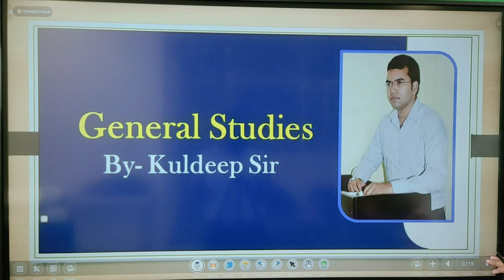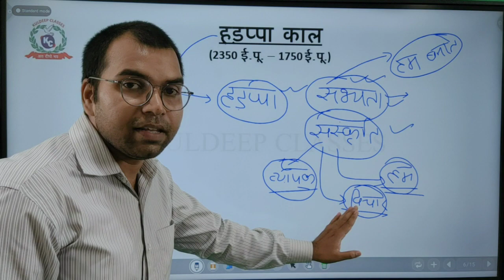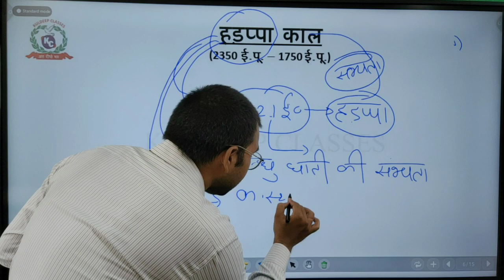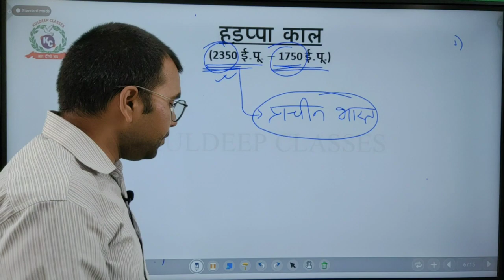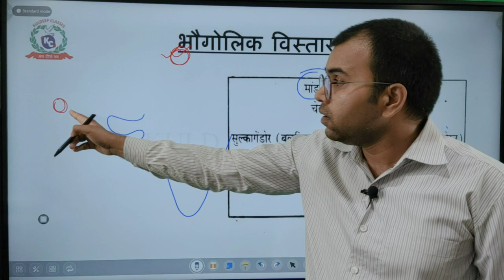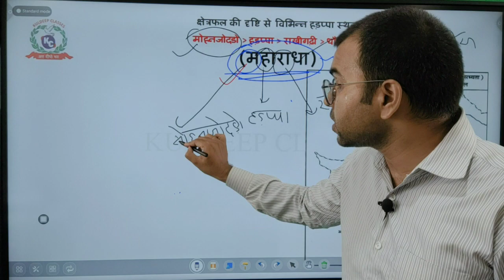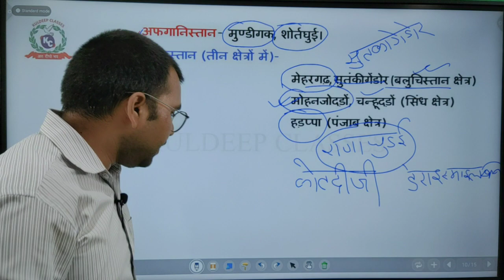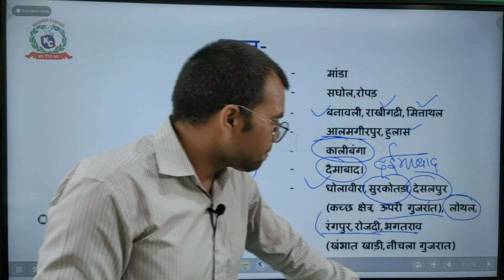Education से रिलेटेड वीडियो देखने के लिए चैनल को सब्सक्राइब करें और साथ वाले बैल आइकन को भी दवाएं